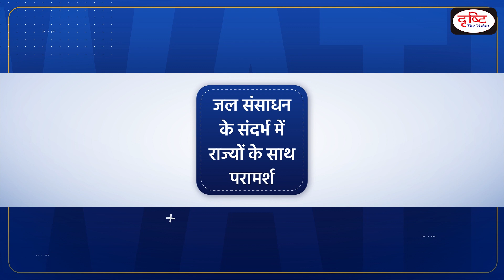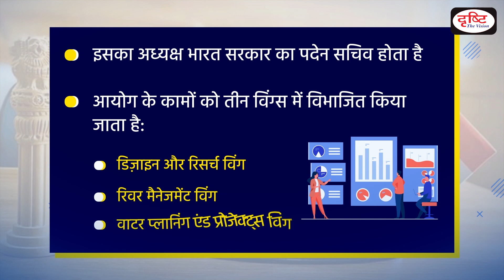Central Water Commission (CWC)’- Organization | Drishti IAS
Central Water Commission is a premier Technical Organization of India in the field of Water Resources and is presently functioning as an attached office of the Ministry of Jal Shakti, Department of Water Resources, River Development and Ganga Rejuvenation, Government of India. The work of the Commission is divided among 3 wings namely, Designs and Research (D&R) Wing, River Management (RM) Wing and Water Planning and Projects (WP&P) Wing.

Drishti  IAS is pleased to bring ‘organization’ - covering all relevant and important topics from UPSC point of view.

1. Videos by Dr. Vikas Divyakriti To

2. Concept Talk- By Dr. Vikas Divyakirti

6. To The Point- Special

8. UPSC PT Prelims Practice Quiz